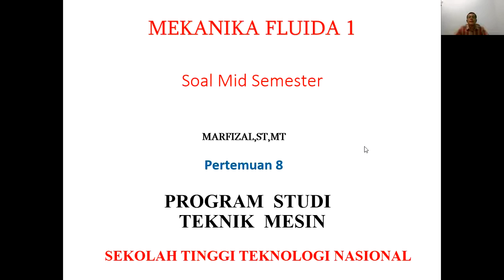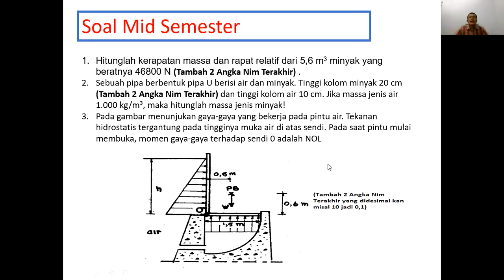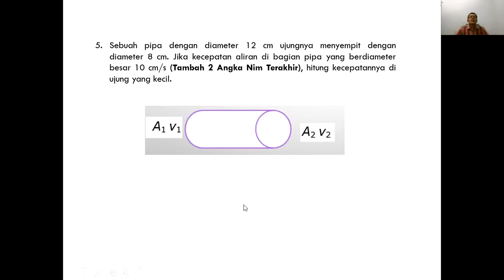Bahan Ajar Mekanika Fluida Pertemuan 8